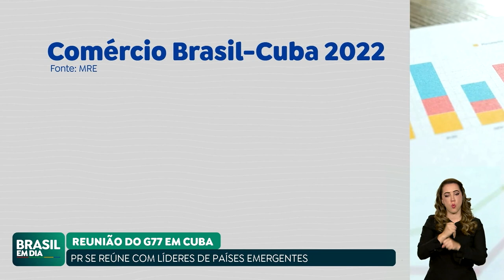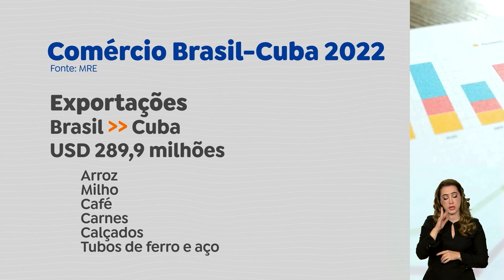G77: LULA SE REÚNE COM LÍDERES DE PAÍSES EMERGENTES EM HAVANA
O presidente Lula se reúne com líderes de países emergentes em Havana no encontro do G77. A pauta inclui discussões sobre ciência e tecnologia a serviço do desenvolvimento social.